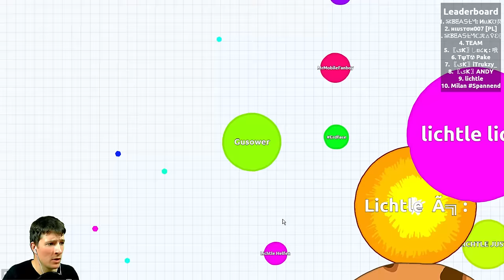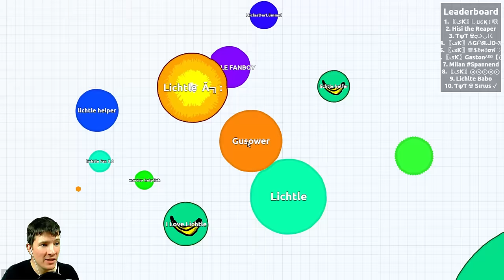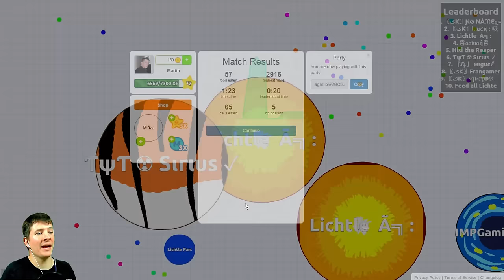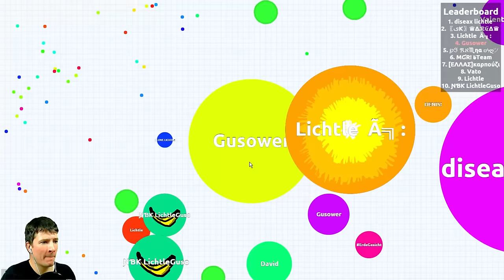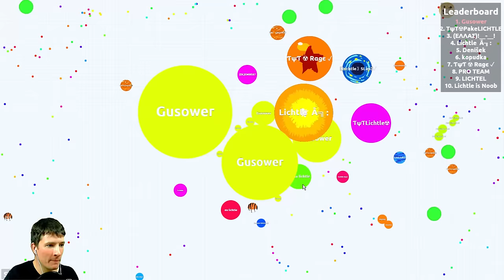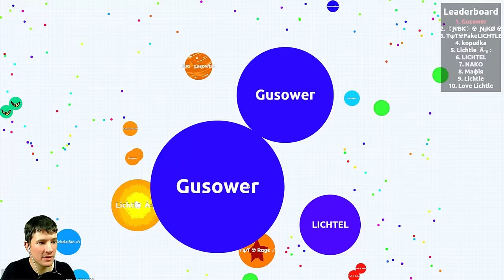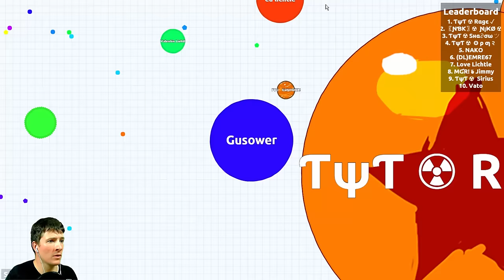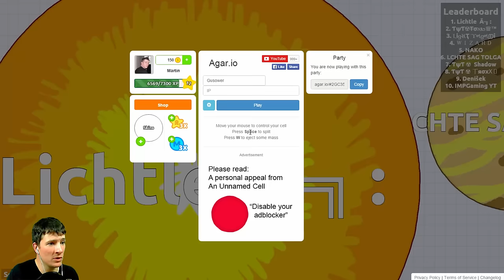Agario || Fetter Stream mit Lichtle und Diseax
das Spiel war echt mega nice ;)
und wir waren echt super lang ganz vorn dabei ;)

Intro vom